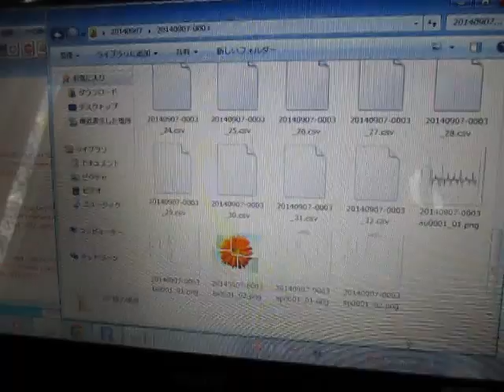超音波「音圧測定装置（超音波テスター）」の実験動画超：：音波洗浄器